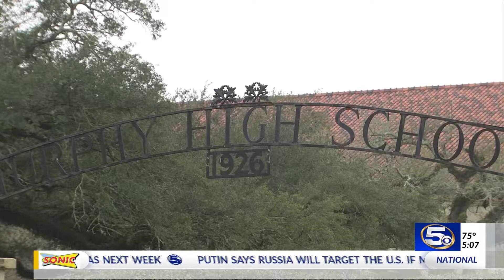VIDEO: Murphy 10th grader arrested for bringing gun to school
A 10th grader at Murphy High School was arrested Wednesday morning for bringing a gun on campus.